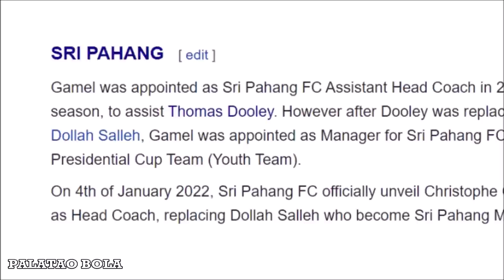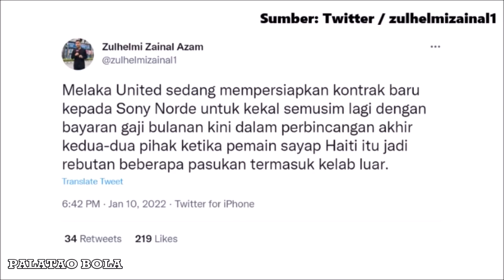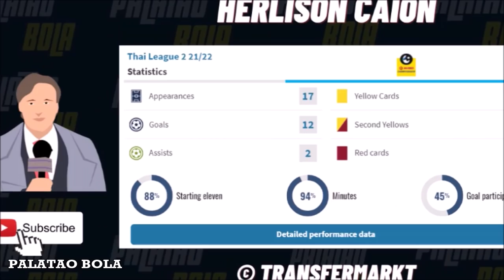De Paula Laos ke Pahang? Ex Real Madrid ke Kedah | Palatao Bola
Palatao Bola.

Billy Keotkeo ke Sri Pahang, Marc Vales ke Kedah, dan Hyuri ke Selangor.